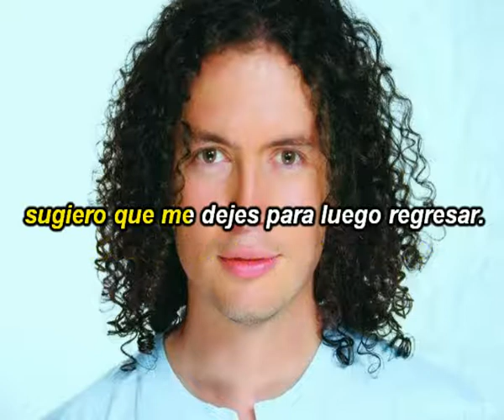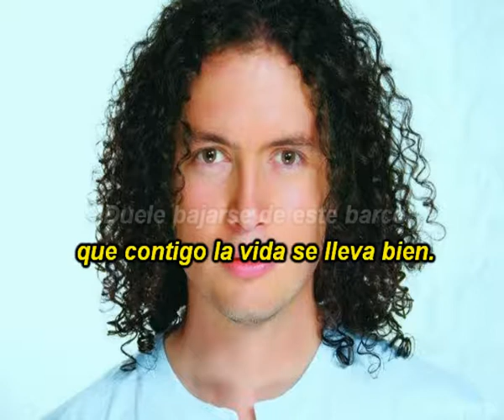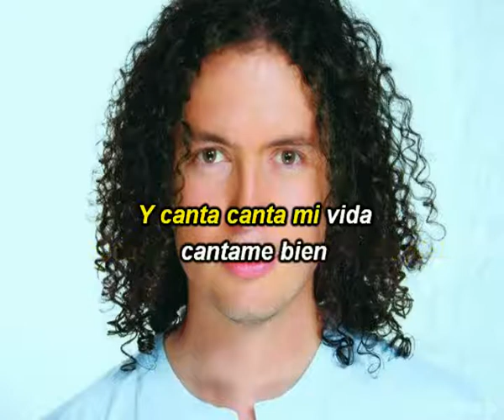FAUSTO MIÑO - KARAOKE - BAILA MI VIDA (CALIDAD BÁSICA)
KARAOKE GRATIS DE LA CANCIÓN BAILA MI VIDA FAUSTO MIÑO EN CALIDAD BÁSICA. REVISA NUESTRO CATÁLOGO CON CALIDAD PROFESIONAL